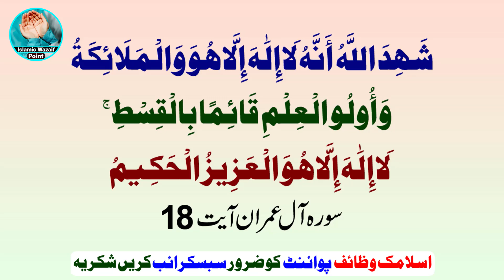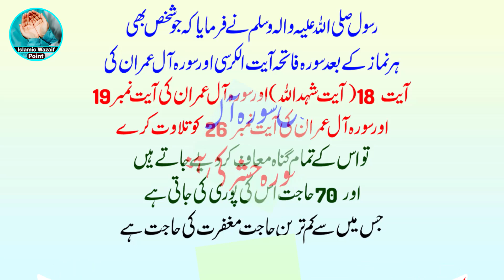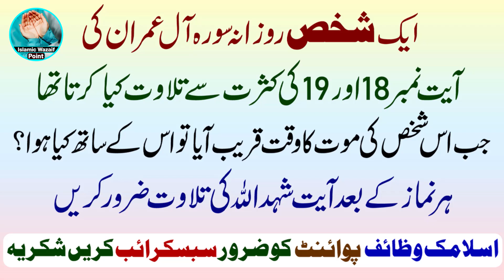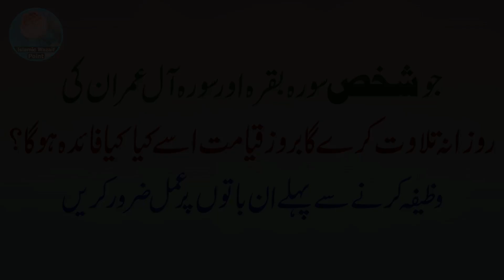Badi Se Badi Namumkin Hajat Ke Liye Ye Ayat Padh Le Har Hajat Puri Hogi